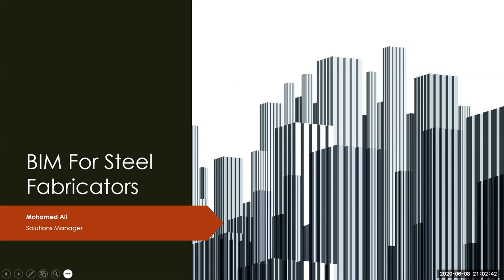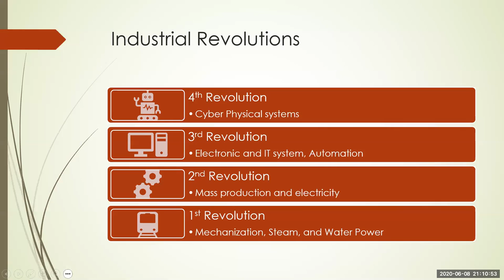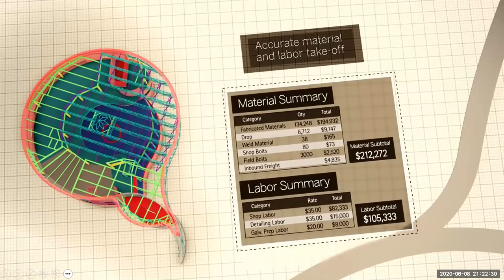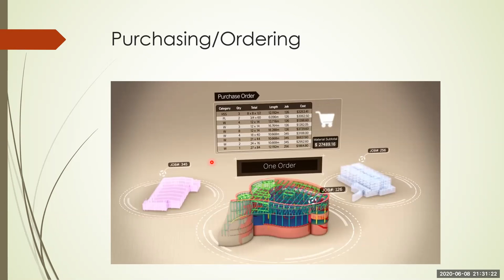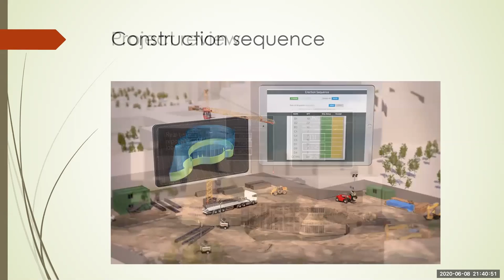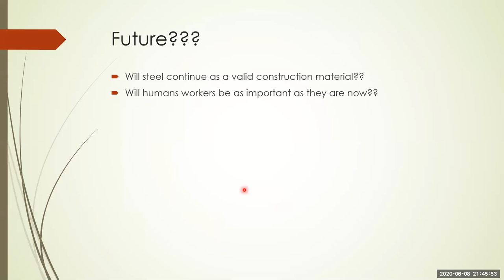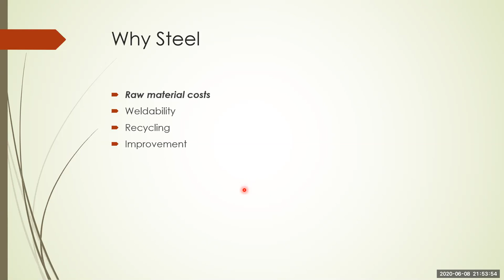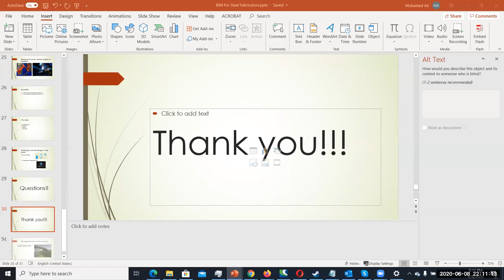BIM For Steel Fabricators